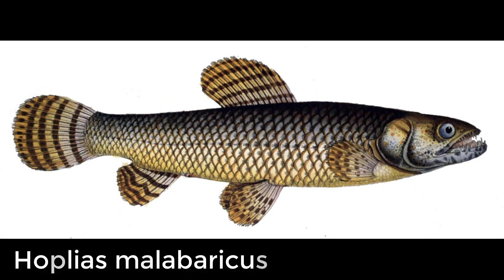Top 10 PECES MAS AGRESIVOS DE AGUA DULCE | AcuariosLP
VÍDEOS ANTERIORES

- EL FILTRO PERFECTO PARA TU ACUARIO | COMO ELEGIR EL FILTRO ADECUADO